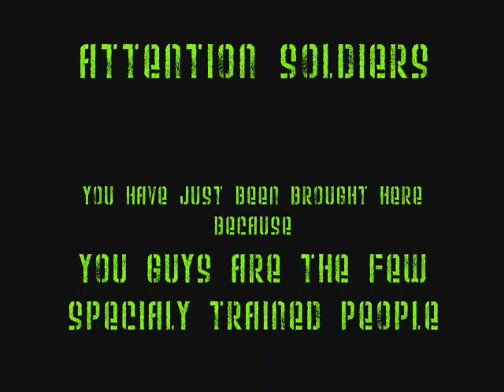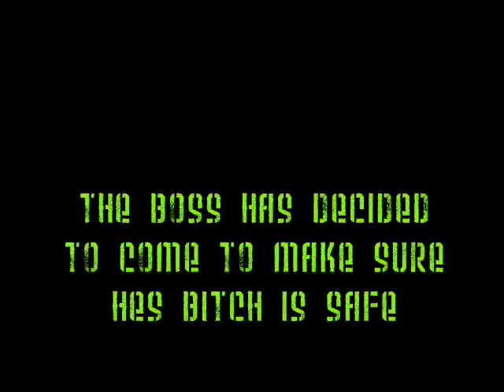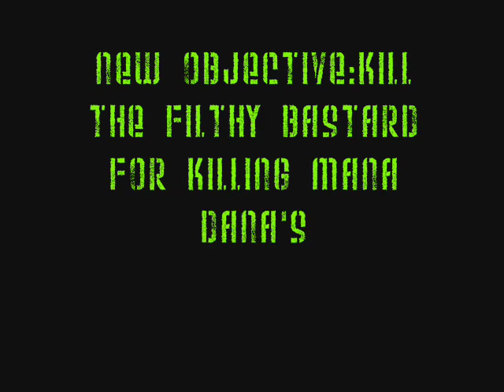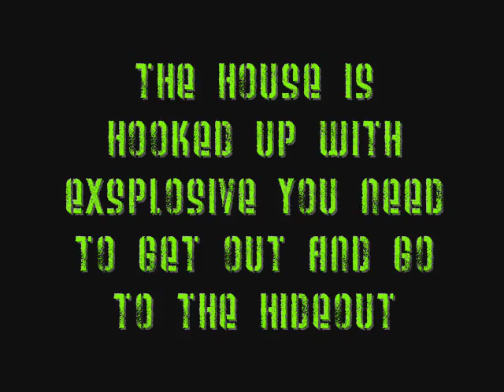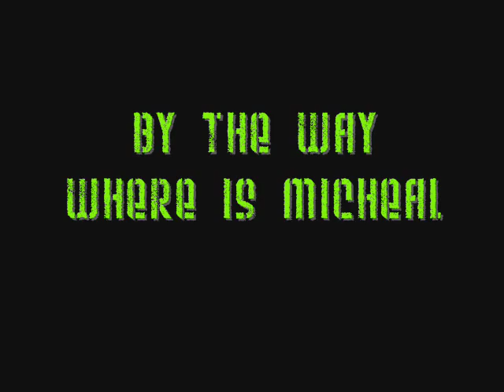Hauula bumbs-mission 1:operation shipment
hella funny must watch!!!